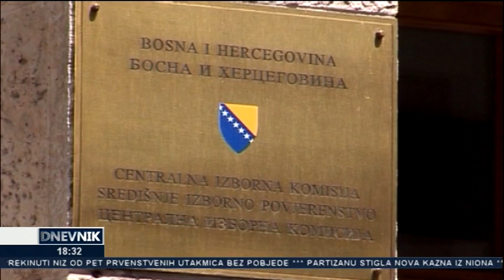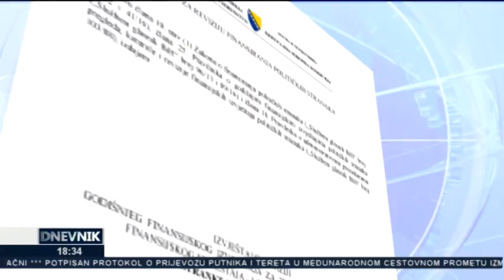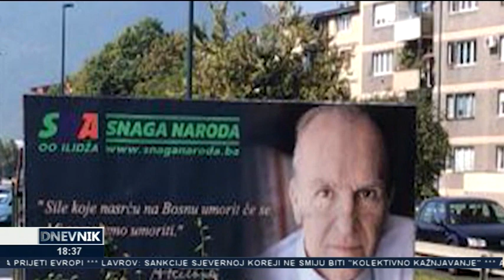Dnevnik TV Alfa (28.9.2018.)